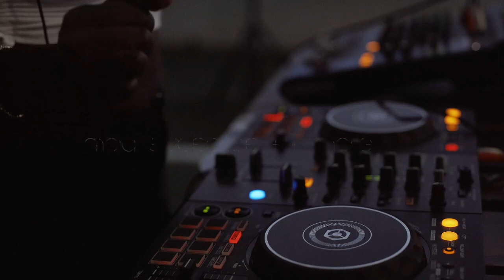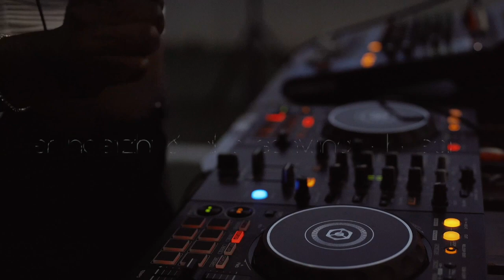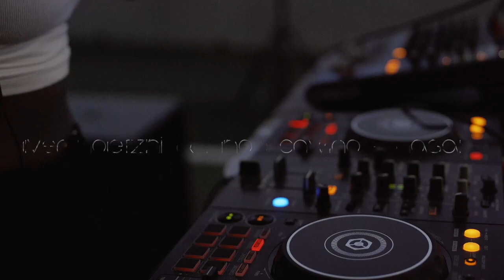Oliver Koletzki & Niko Schwind - Kasai [DEEPHOUSE CLOUD]